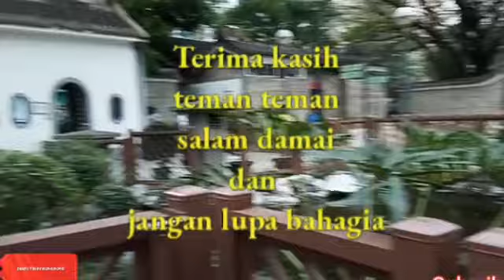JOCKEY CLUB Tak Wah park || Tsuen Wan || taman di HONGKONG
Taman yang terletak di Tsuen Wan